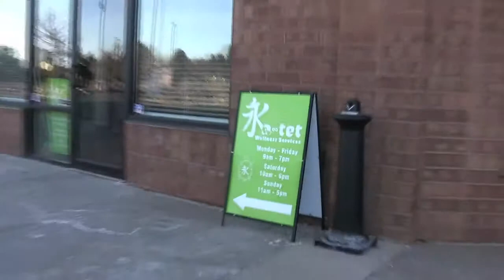Ka-Tet Wellness, the MMJ in Lafayette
Ka-Tet Wellness  Services is the only medical marijuana dispensary in Lafayette. Video by Cliff Grassmick